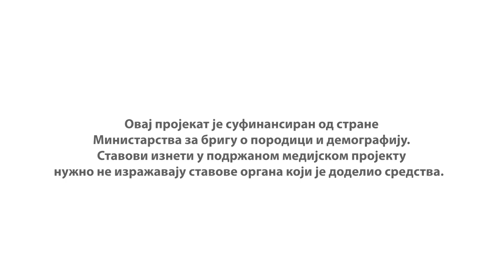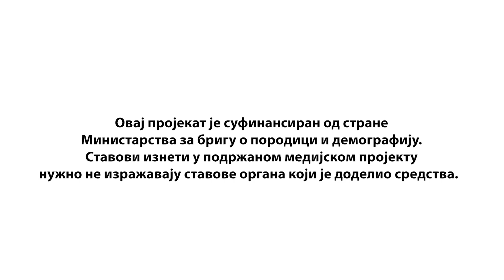5 минута за правну заштиту за породицу и децу - Вођење случаја у социјалном раду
У оквиру серијала „5 минута за правну заштиту породице и деце“, подржаног од Министарства за бригу о породици и демографију, разговарали смо о теми вођења случаја у социјалном раду. Посебно смо истакли кључне кораке у процесу рада са корисницима, наглашавајући значај индивидуалног приступа сваком случају и професионалне улоге социјалних радника, уједно истичући важност сарадње између различитих служби и институција како би се обезбедила адекватна и континуирана подршка најугроженијим породицама и деци.